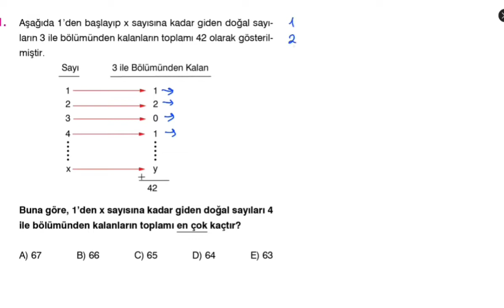Bölünebilme Kuralları | Özel Test | Anahtar Yayınları TYT Matematik Soru Bankası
Anahtar Yayınları TYT Matematik Soru Bankası Çözümleri
Bölünebilme Kuralları